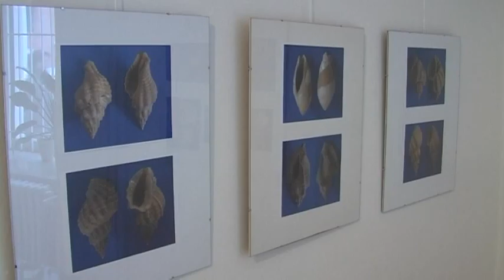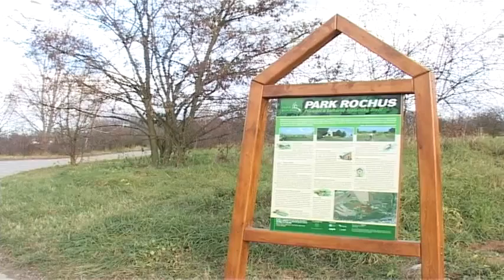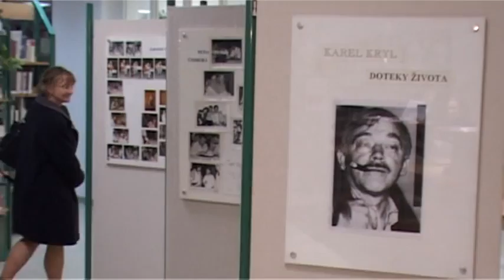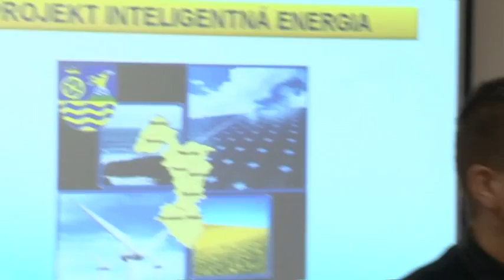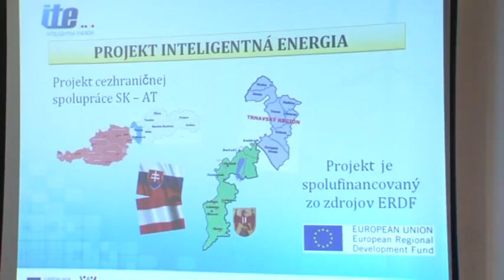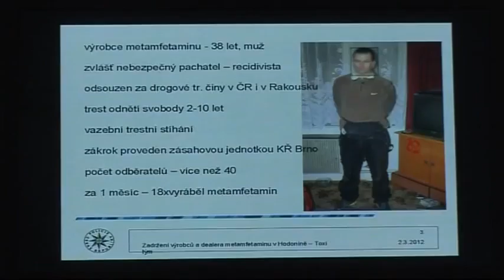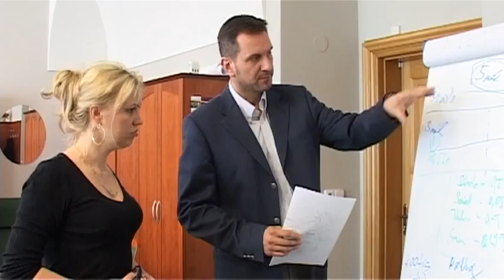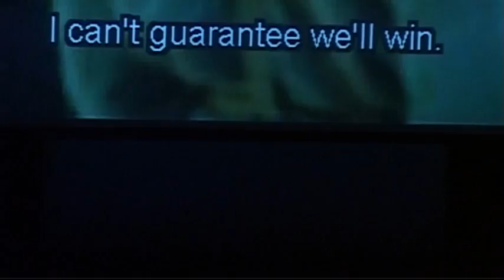CZSK 14.3.2012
Záhorské muzeum ve Skalici nabízí neobyčejnou výstavu zkamenělin / Město Uherské Hradiště chce usilovat o získání dotace na realizaci první etapy Parku Rochus / Hokejistům Skalice se začíná ztrácet šance na postup do dalšího kola playoff / Zavzpomínat na Karla Kryla mohou návštěvníci Knihovny Kroměřížska / V Hodoníně se uskutečnil seminář čínských filmů